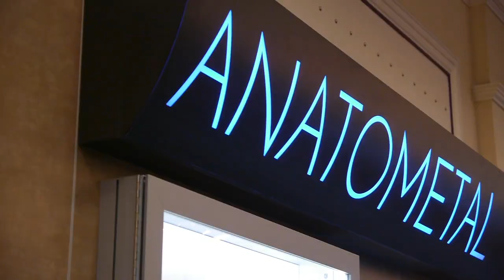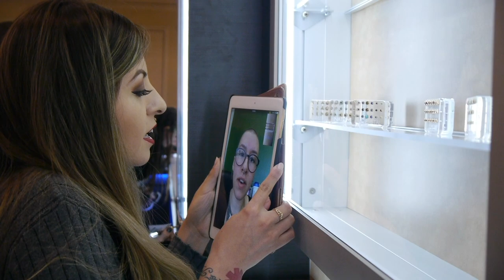Vanessa Jo at APP2017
Vanessa Jo is a professional piercer and APP member offering her services at New Flower Studio in Long Beach, CA. Once a year, she attends the Association of Professional Piercers (APP) Conference and Exposition to further her knowledge with her peers. At this event she attends lectures, workshops and discussions about all things piercing related. Join her as she walks through the showroom and checks out some of the newest jewelry designs, all the while mingling with her friends! The conference ends with a lovely banquet dinner and a few lucky attendees win amazing raffle prizes!

To locate a safe piercer near you, please and click FIND A MEMBER.

Video filmed and edited by Angel Pimentel